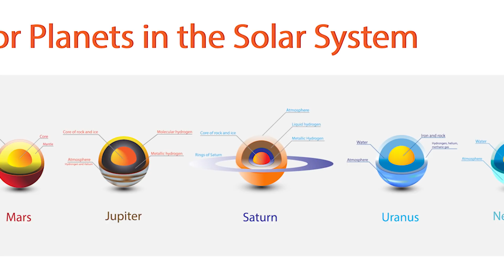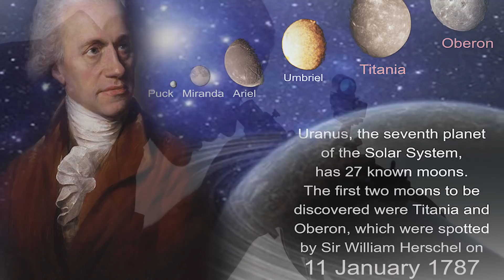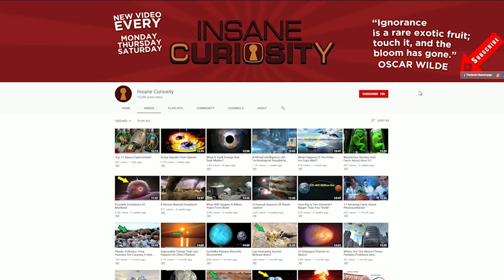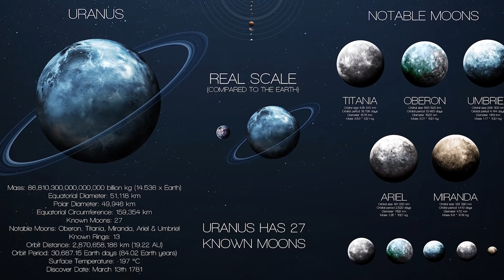11 Strange And Mysterious Facts About Uranus!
From its looks, to its temperature, to the fact that it's the "End" of every joke out there, join us as we explore the fact about Uranus, the strangest and most mysterious planet in our solar system.

11. Yes, It Really Is The "End" of All Jokes
Without a doubt, one of the things that sets Uranus apart from the other planets in our solar system is the simple fact that its name is basically a joke.

10. It Is The Coldest Planet In Our Solar System
Our solar system is comprised of nine planets (yes, I'm counting Pluto as a planet, sue me!), and it's been noted by many that the temperature of the planets is often dictated by how far apart they are from the sun. So by that token, you'd think that Neptune or Pluto would be the coldest planet in the solar system, but they are not, Uranus is.

9. Its Discovery Almost Didn't Happen.
While it's true that technology nowadays allows us to view planets and stars with incredible clarity, you might be surprised by how far back many of our planets were discovered. For Uranus, it was officially discovered all the way back in 1791 by Sir William Herschel.

8. It Rains Diamonds
Sure, now you're intrigued by Uranus! Beyond the jokes, it's true—Uranus experiences diamond rain. This fascinating and intense phenomenon starts with cold, icy rain in the upper atmosphere. As the rain descends, it warms up quickly, melting the ice. Closer to the surface, the planet's intense pressure transforms this into diamonds.

7. Two Seasons Take 8 Decades
Uranus's tilt creates just two seasons, each lasting a whopping 42 years. That's 42 years of constant sunlight or darkness, making it a bizarre place to live. This unique phenomenon means Uranus takes 84 years to orbit the sun once, a stark contrast to Earth's diverse and shorter seasons

6.  Only One Spacecraft Has Flown By Uranus
Here's another curious thing for you to ponder. In the history of probes and satellites and other spacecraft, only one has gone by Uranus with any good view as to show off what the planet was like in good detail. That was the Voyager 2 space probe that went by the planet all the way back in 1986.

5. Winds
Imagine a blustery day on Earth, where the wind feels like it could sweep you away. The strongest recorded winds on our planet, from tornadoes, hit over 300 miles per hour. But on Uranus, it's a different story. The average wind speed there is a whopping 560 miles per hour! Yet another reason why Uranus isn't exactly prime real estate for humans, right?

4. It Has Rings That Are Hard To See
While Uranus is known for having rings like Saturn, they are much smaller and harder to see. The first sightings were in the 1970s, when sunlight reflected off them. These "baby rings" are not as prominent as Saturn's.

3. Uranus Has A Lot Of Moons
The outer planets like Uranus boast numerous moons, totaling 27 currently known. While fewer than some outer planets, their diversity is striking: varying in size, composition, and appearance. Among them, Miranda, Ariel, Umbriel, Oberon, and Titania stand out as the largest.

2. Despite Its Size, It's Not Very Dense
Despite its massive size—14.5 times larger than Earth—Uranus is surprisingly not dense. In fact, it's the second least dense planet in our solar system, with only Saturn being less dense. So, appearances can indeed be deceiving.

1. Uranus Is Built On A Funny Tilt
Yes, I did just reference Schoolhouse Rock, you're welcome.
Without a doubt, the most mysterious and strange thing about Uranus as a whole is the fact that it's positioned on its side. Which is something that no other planet in our solar system is like. Some have tilts, like Saturn, but never
a full tilt like Uranus did.

Video Chapters:
00:00 - Intro
00:18 - Yes, It Really Is The "End" of All Jokes
01:31 - It Is The Coldest Planet In Our Solar System
03:16 -  Its Discovery Almost Didn't Happen
04:31 - It Rains Diamonds
05:34 - Two Seasons Take 8 Decades
06:38 - Only One Spacecraft Has Flown By Uranus
07:35 - Winds
08:25 - It Has Rings That Are Hard To See
09:30 - Uranus Has A Lot Of Moons
10:18 - Despite Its Size, It's Not Very Dense
11:19 - Uranus Is Built On A Funny Tilt
12:21 - Outro